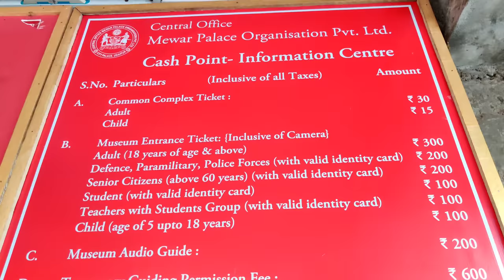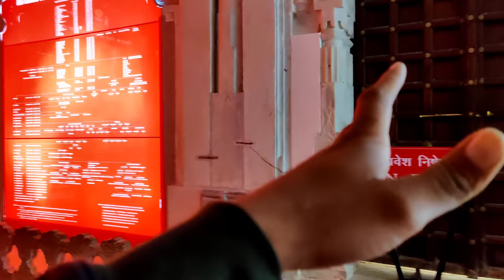udaipur City palace pichola lake ghumne me maza aaya Delhi to Rajasthan Ride on 100cc splendor